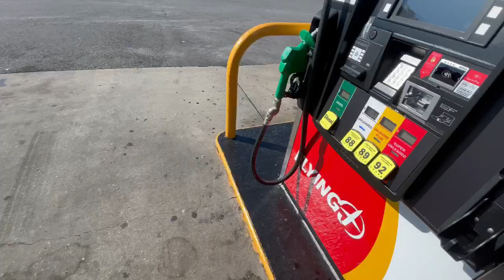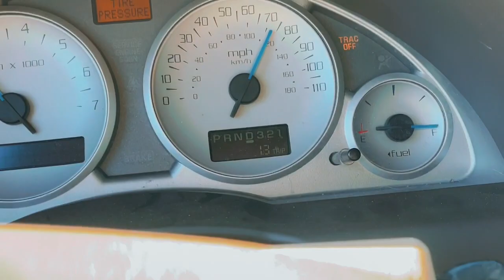*SOLD THE SEMA TRUCK* | Sad Day | What's Next? | Chevy?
Luke sold the FORD!! After one door closes, another opens! Road to 1K!! - Fovy

If you liked this video make sure you check out more below!

Video Edited by: @adkins_bo